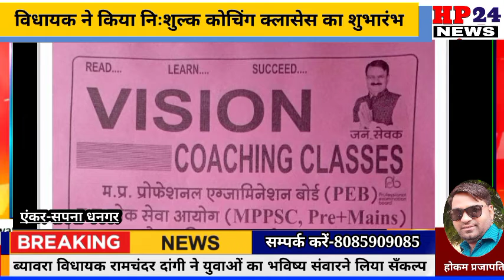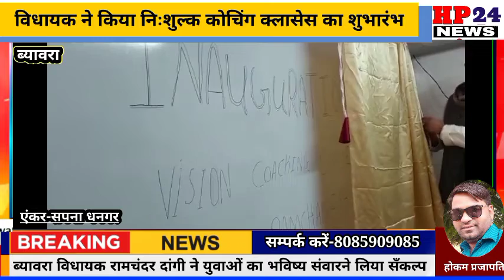ब्यावरा विधायक रामचंदर दांगी ने युवाओ का भविष्य संवारने लिया संकल्प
निःशुल्क कोचिंग का शुभारंभ